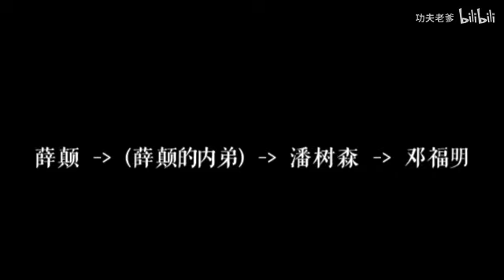薛颠象形术五法 邓福明